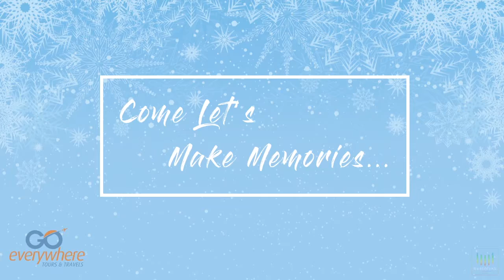ETHEREAL ICELAND LAPLAND